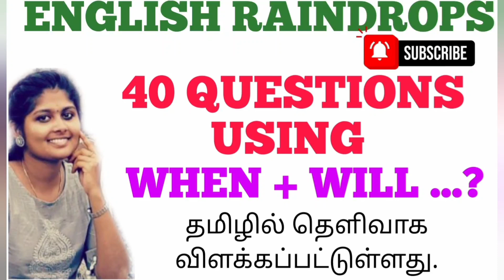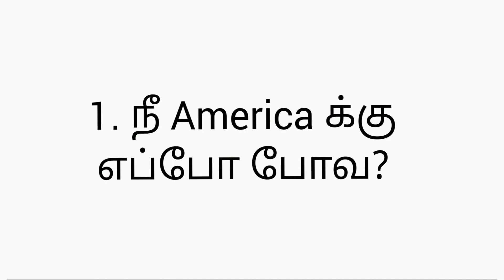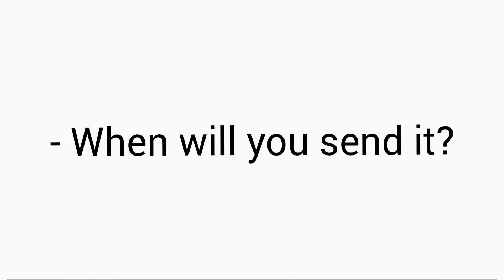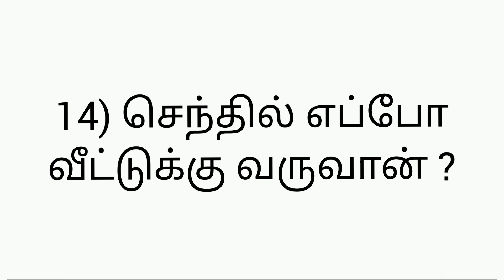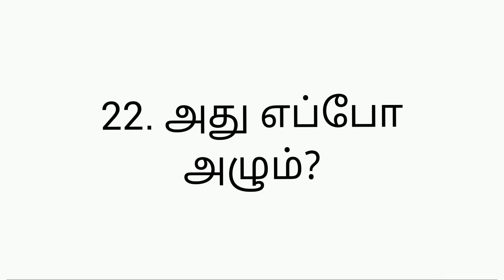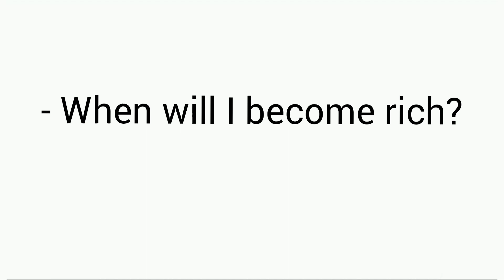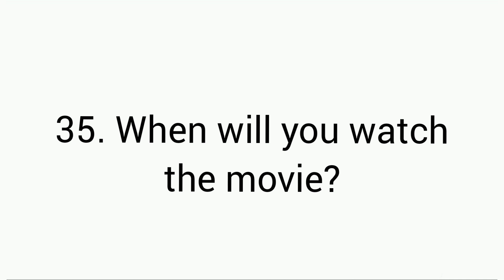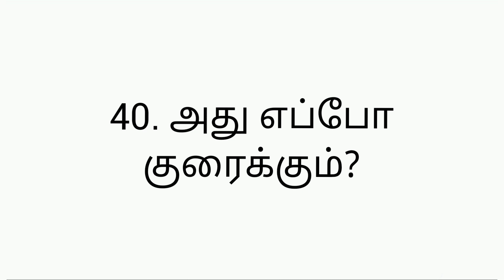VOCABULARY IN TAMIL | தமிழ் மூலம் ஆங்கிலம் கற்கவும் | தமிழில் ஆங்கிலம் | Spoken English in Tamil